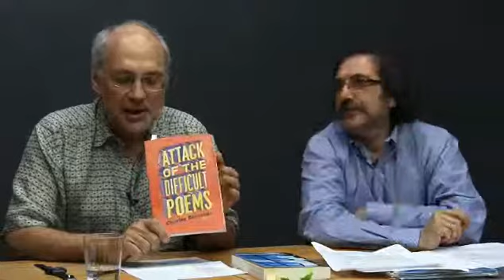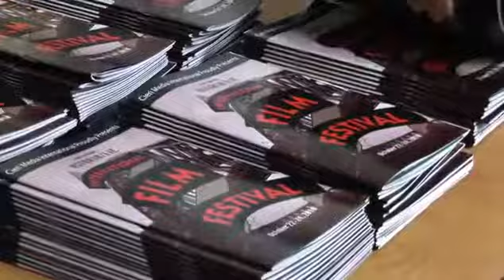Breaking Through Episode 6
Host W J O' Reilly discusses the literary standing of poets in today's society with guests Charles Bernstein and Ian Probstein.